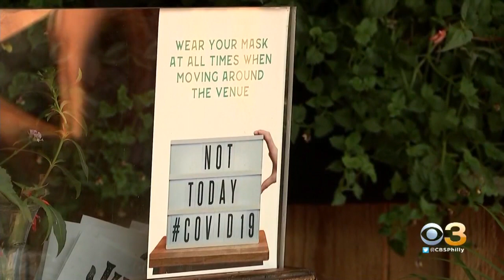Philadelphia Eateries Dealing With 1-2 Punch